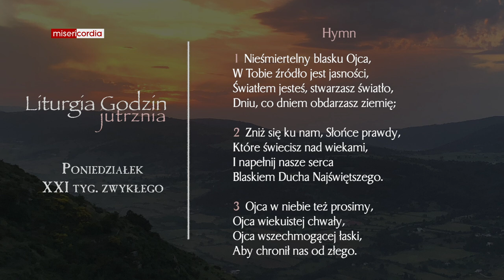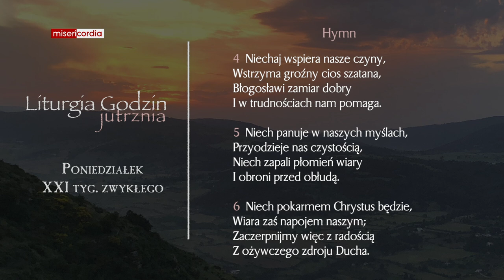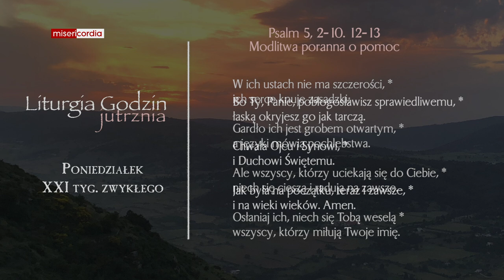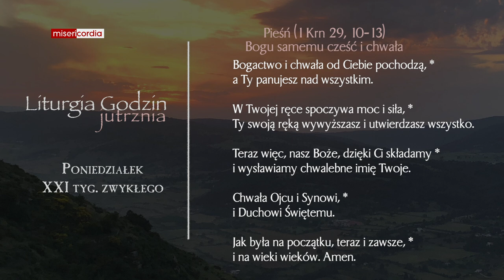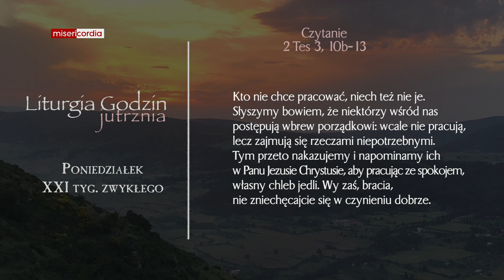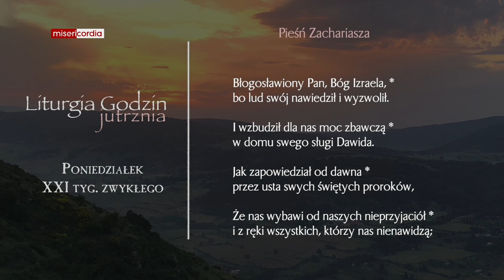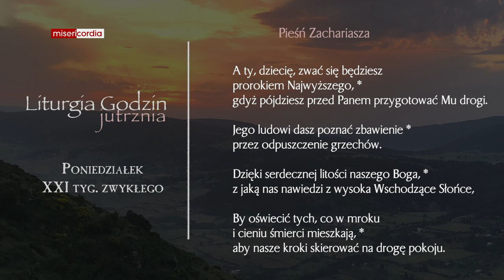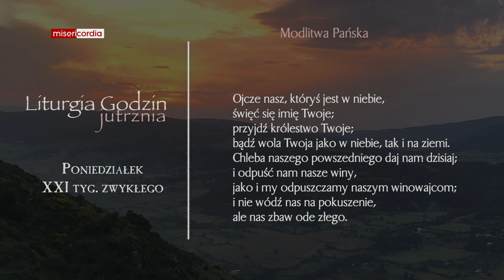Liturgia Godzin | Jutrznia | Poniedziałek, XXI tyg. zwykłego